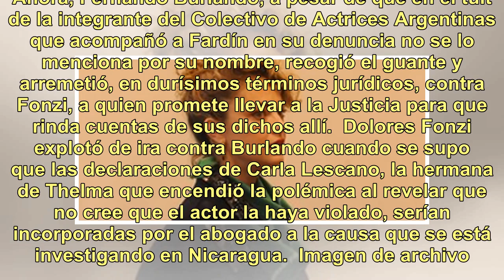Fernando Burlando intimó a Dolores Fonzi y amenaza con llevarla a la Justicia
Dolores Fonzi se despachó con todo en un tuit donde, sin nombrarlo, alude claramente al abogado Fernando Burlando, defensor de Juan Darthés en la causa que Thelma Fardin le inició en Nicaragua por presunta violación, durante una gira de "Patito Feo", cuando ella era menor. Imagen de archivo. Thelma ...